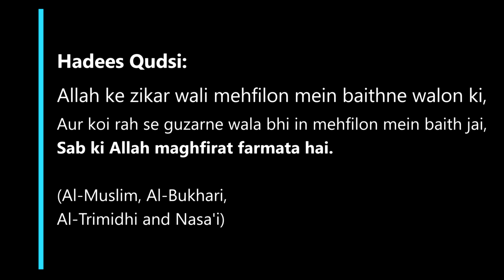Tafseer E Quran 2024 Para 9 By Mustafa Ajmal Madani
Moulana Shaik Mustafa Ajmal Madani ko Managing Committee, Markazi Masjid Ahle Hadees,Kurnool Walon Ne Quran Ki Tafseer Pesh Karne Ki Dawat Di. Shaik Ne Markazi Masjid Ahle Hadees Markaz, Kurnool Mein " Tafseer E Quran " ka Dars Diya. Allah Hum Sab Ko Es Bayan Se Faida Uthane Wala Banaye, Ameen Aur Shaik Ko Es Ka Bharpur Ajr Ata Kare Ameen.Tafseer_Quran Mustafa_Mjmal_Madani Islamic_Bayan Quran_Aur_Hadees_Kurnool Islam Islamic_Video Deen_Islam Ahle_Hadees Urdu Bayan#Tafseer_Quran_urdu

00:00  -  Introduction
04:25  -  Allah Ke Azaab Se Bachne Ka Tareeqa
07:44  -  Taqwe Ka Matlab
11:13  -  Kya Log Azaab Ke Liye Tayyar Hain
14:27  -  Zameen Mein Dhasa Dena Aur Barish Ka Azaab
18:11  -  Musa(As) Ka Waqiya Aur Fironin Ka Azaab
29:16  -  Sari Aadam Nasal Se Allah Ka Ahad Lena
37:45  -  Qayamat Kan Aayegi Aur Qayamat Ke Manazir